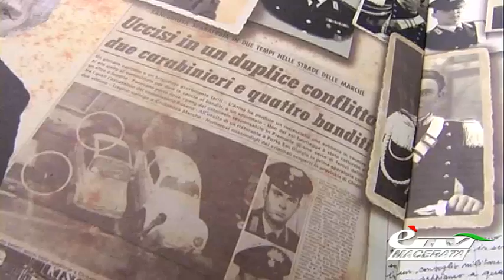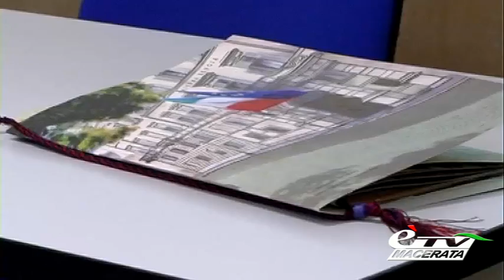MACERATA. PRESENTATO IL CALENDARIO STORICO 2015 DELL'ARMA DEI CARABINIERI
Macerata. 3 dicembre 2014. Ritorna il calendario storico dell'Arma dei Carabinieri, un oggetto da collezione che racconta non solo la storia della Divisa, ma anche gli usi e i costumi della nostra nazione. Servizio di Giulia Verdenelli.